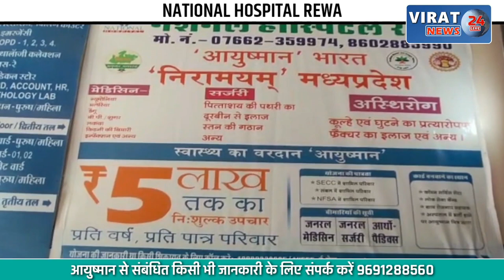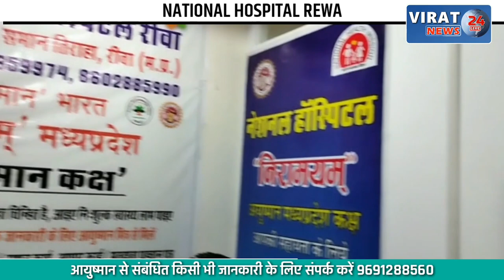🔻रीवा- नकल करते मिली छात्रा तो टीचरों ने दिया धक्का; हालत गंभीर होने पर नागपुर रेफर !